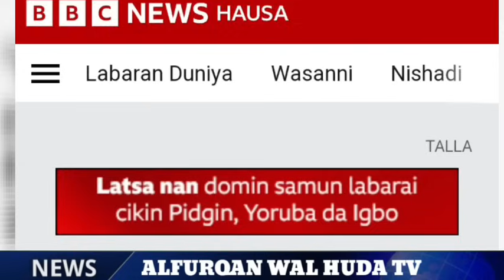Babu malami na Allah da zai kare Azzalumar gwamanti, hatsarin yunwa da zanga zanga A nigeria